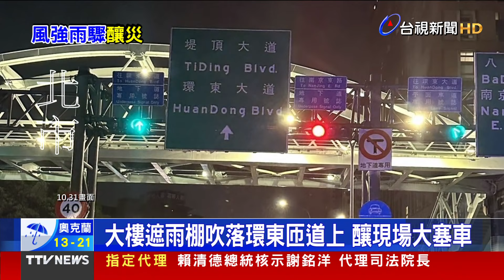桃源區孤島370人受困 啟動流籠運送物資【發燒話題】-20241101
(00:00)明霸克露橋便道遭沖毀 370人受困快斷炊
(01:46)騎士冒風雨買晚餐 遭電杆壓死家屬痛哭斷腸
(03:51)康芮太「風」狂！屋頂鐵皮吹掀 屋簷.水塔砸落
(05:59)康芮挾風雨 1958年來強颱登陸最晚紀錄